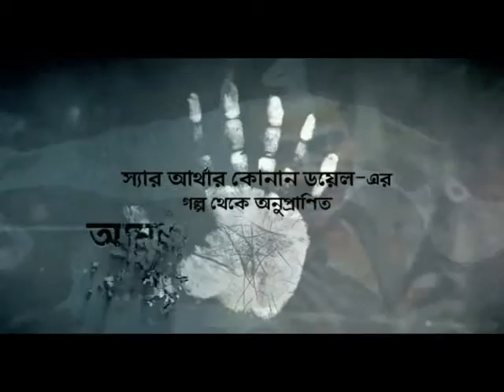Wide Angle Films Showreel 3.0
directed by Parthe Sarker